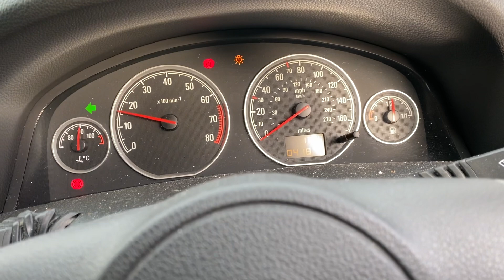Разборка Opel - Vectra C 2002-2008, 1.8 (VIN: W0L0ZCF6871043310) NM07XAN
Основные характеристики:
Год выпуска: 2007
Двигатель: Z18XER20JE5887
Объём двигателя: 1.8
Тип двигателя: Бензин
Коробка передач: КПП 5-ст.мех.(МКПП)
Кузов: Хэтчбэк 5 дв.
Смотри каталог запчастей Opel - Vectra C 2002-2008 на :
⏰ Режим работы колл-центра:
08:00 – 20:00 – ежедневно

Для наших покупателей:
- бесплатная доставка;